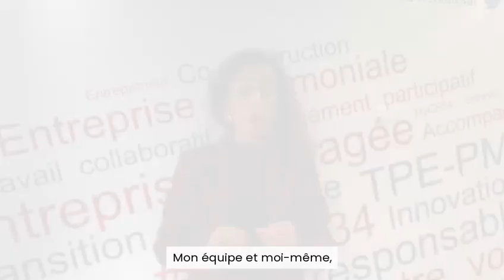Présentation des adhérents de la CPME Hérault - Gan Assurances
Portrait vidéo 🎥 | Présentation de Gan Assurances - Khadija Pamiers - Montpellier ASSAS 🙌

Aujourd'hui, nous vous présentons GAN ASSURANCES, agence Assas à MONTPELLIER - spécialiste de l’assurances des commerçants, des professions libérales, des chefs d’entreprise de TPE et PME.

L’agence GAN ASSURANCES agence Assas est représentée par Khadija PAMIERS, nous avons un chargé de développement commercial Patrick Decarsin, deux collaborateurs polyvalents : Nathalie MEYSONNET et Frédéric BAUVY.

📣 "J’évolue dans le secteur de la banque-assurances depuis de nombreuses années avec une spécialisation en gestion de patrimoine pour une clientèle haut de gamme.

𝗗𝗲𝘃𝗲𝗻𝗶𝗿 𝗲𝗻𝘁𝗿𝗲𝗽𝗿𝗲𝗻𝗲𝘂𝗿 𝗲𝘀𝘁 𝗹𝗮 𝘀𝘂𝗶𝘁𝗲 𝗹𝗼𝗴𝗶𝗾𝘂𝗲 𝗱𝗲 𝗺𝗼𝗻 𝗽𝗮𝗿𝗰𝗼𝘂𝗿𝘀, le métier d’agent général était une évidence car il allie qualité de conseil et proximité.

En tant qu’ambassadeur de la marque Gan Assurances, je propose tous les produits et services de ma mandante avec un objectif prioritaire, travailler avec les entrepreneurs de mon territoire.

👊 Avec mon équipe, nous apportons à nos clients tous les conseils sur :
🔸 Les assurances du quotidien : auto, habitation, propriétaire non occupant, assurances emprunteurs …
🔸 L’outil de travail  des entreprises : multirisque professionnelle, flotte automobile, responsabilité civile de l’entreprise…
🔸 Les salariés des entreprises : complémentaire santé, prévoyance, épargne salariale …
🔸 Le mandataire sociale : complémentaire santé, retraite, santé, responsabilité du dirigeant…
🔸 Placements financiers : assurance-vie, contrat de capitalisation, plan d’épargne retraite…

Nos préconisations sont faites selon un diagnostic global de la situation personnelle et professionnelle de nos clients."

📞 Pour plus d’informations, nous invitons nos futurs clients à nous contacter :
Agence GAN ASSURANCES
7 Avenue d’Assas
34000 Montpellier

💻 Lien du site : GAN ASSURANCES MONTPELLIER ASSAS : votre agence d'assurance à MONTPELLIER pour particuliers et professionnels.

CHAPITRES :
0:00 : Introduction
0:16 : Votre parcours
0:32 : Votre entreprise
0:57 : L'entrepreneuriat en 1 mot ?
1:21 : Pourquoi rejoindre la CPME34 ?